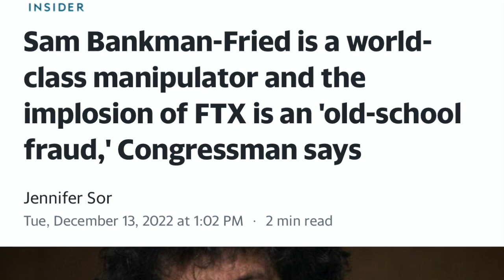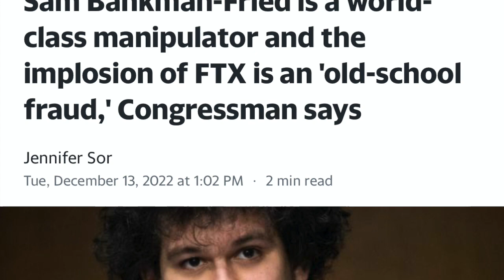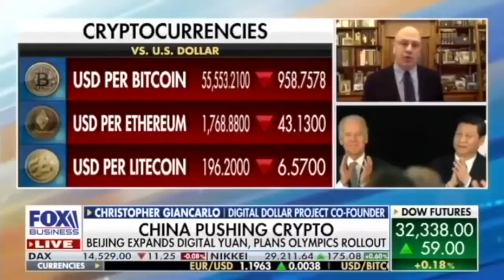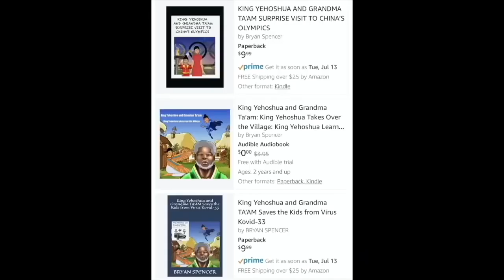OMG! SAM BANKMAN-FRIED DENIED BAIL IN HANDCUFFS! FTX HEARING HAD AN AGENDA!